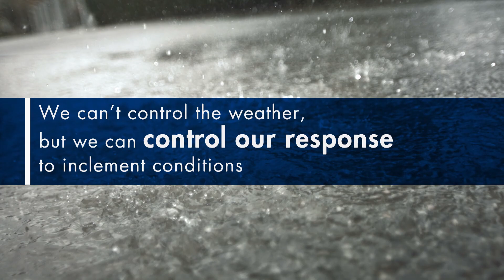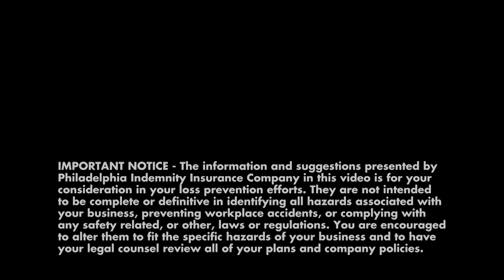Slip, Trip, and Fall Prevention Tips | Risk Management | Philadelphia Insurance Companies (PHLY)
Slips, trips, and falls account for 8.9 million emergency rooms visits per year. A top contributor to these issues is moisture on walking surfaces inside and outside of buildings. We can’t control the weather, but we can control our response to inclement conditions. Philadelphia Insurance Companies has four simple steps to help reduce slips, trips, and falls. Visit PHLY.com/SafeSteps for our prevention guide and self-assessment checklist.